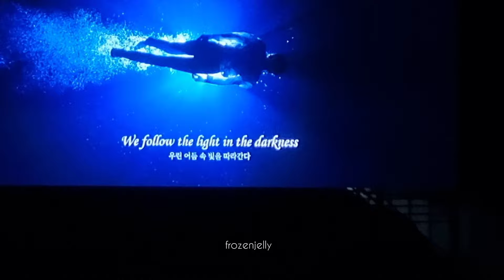GOLDEN DISC AWARDS In Jakarta 2024 [full fancam]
00:00 LA POEM - MEDLEY IVE, STRAY KIDS, JUNGKOOK, SVT, LE SSERAFIM
03:18 PARC JAE JUNG -  LET'S SAY GOODBYE

07:25 BEST PRODUCER - MIN HEEJIN (WITH NEW JEANS)

09:34 STAYC - MEDLEY
11:01 STAYC - TEDDY BEAR
14:33 STAYC - BUBBLE

16:11 BOYNEXTDOOR JAEHYUN & TAESAN - SHUT DOWN COVER
17:54 ZEROBASEONE HANBIN, TAERAE & ZHANGHAO - THROUGH THE NIGHT COVER
19:28 TXT YEONJUN - GUILTY COVER

22:30 NEW JEANS - COOL WITH YOU
26:10 NEW JEANS - DITTO

29:25 ENHYPEN - FATE
29:50 ENHYPEN - BITE ME
34:06 ENHYPEN - SWEET VENOM

36:43 ROOKIE OF THE YEAR - ZEROBASEONE

40:29  SEVENTEEN BSS - FIGHTING (FT. DINO)
45:24 SUNG SI KYUNG & CHA EUNWOO - EVEN FOR A MOMENT & EVEN MOMENT OF YOU

51:12 INDONESIA FANS CHOICE - TOMORROW X TOGETHER

53:45 LE SSERAFIM X YB - UNFORGIVEN
57:49 LE SSERAFIM X YB - STAY ALIVE
58:28 LE SSERAFIM X YB - FIRE IN THE BELLY
01:01:29 YB - A FLYING BUTTERFLY

01:03:37 BEST ALBUM - STRAY KIDS

01:06:01 TXT - FAREWELL NEVERLAND
01:07:43 TXT - CHASING THAT FEELING

01:13:56 BEST DIGITAL SONG - SEVENTEEN (SUPER)

01:15:49 IVE - BADDIE
01:18:37 IVE - HOLY MOLY
01:19:52 IVE - I AM

01:23:06 STRAY KIDS - MEGAVERSE
01:26:04 STRAY KIDS - S CLASS
01:29:30 STRAY KIDS - HALL OF FAME

01:32:57 BEST DIGITAL SONG - STAYC (TEDDY BEAR)
01:34:58 BEST ALBUM - SEVENTEEN
01:37:05 BEST ALBUM - AESPA, NCT DREAM, JUNGKOOK
01:37:44 BEST DIGITAL SONG - G-IDLE (QUEENCARD), JISOO (FLOWER), JUNGKOOK (SEVEN)
01:38:37 GLOBAL K-POP ARTIST AWARD (announcer TIFFANY) -  STRAY KIDS

01:43:42 SEVENTEEN - SUPER
01:48:24 SEVENTEEN - IMA-EVEN IF THE WORLD ENDS TOMORROW
01:51:16 SEVENTEEN - GOD OF MUSIC

01:56:31 SONG OF THE YEAR - NEW JEANS (DITTO)
02:04:11 ARTIST OF THE YEAR - SEVENTEEN

02:14:41 ALL ARTIST - ENDING